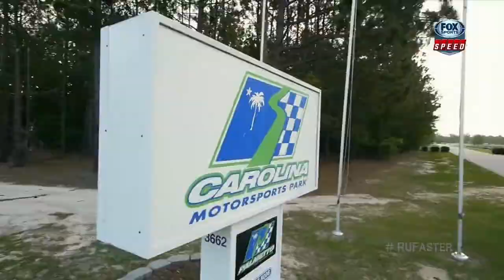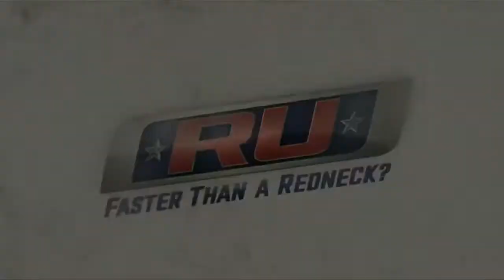R U Faster Than a Redneck - Episode 3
Are you faster than a Redneck